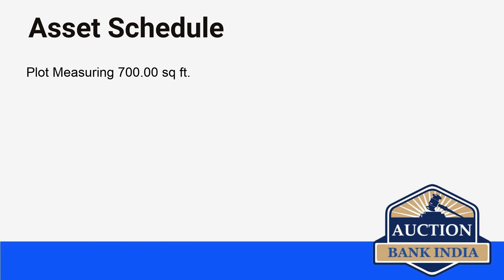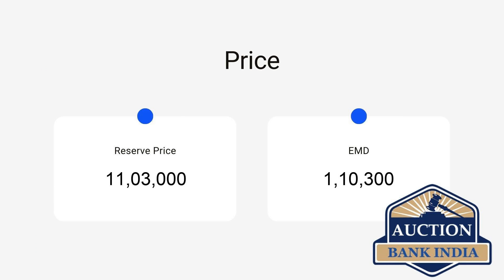List of Bank Auction Properties in Jaipur on 17th July 2021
Jaipur area wise bank auction properties details are given below

Benar
Hathoj